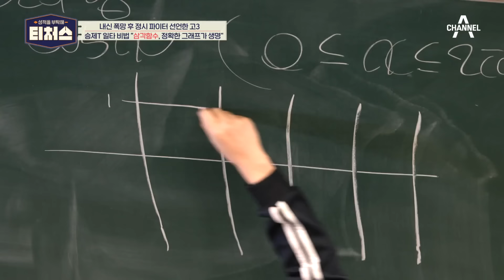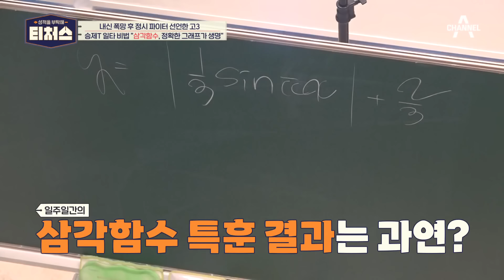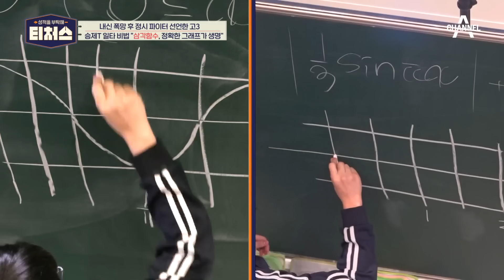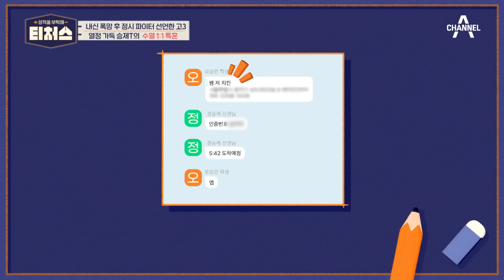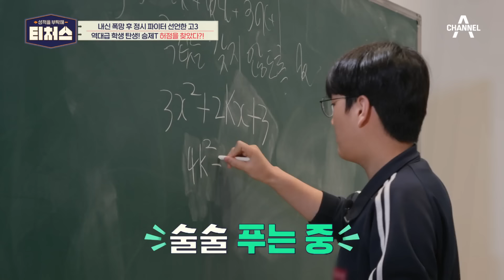그림 실력=수학 실력?! 그래프로 표현하는 삼각 함수 문제 | 성적을 부탁해 티처스 11 회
그래프 그리는 법이 바뀌면
삼각함수 문제가 쉬워진다!